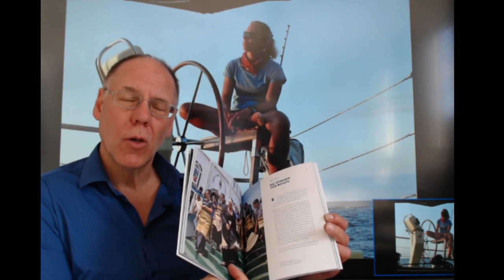Mareike Guhr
Heute stellt euch Robert - für alle, die sie noch nicht kennen - Mareike Guhr und ihr tolles Buch vor.